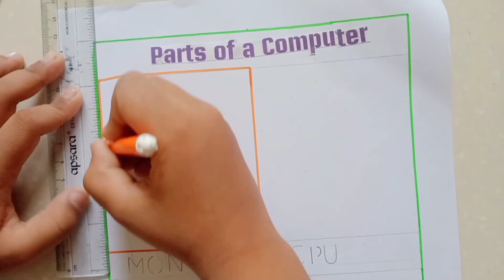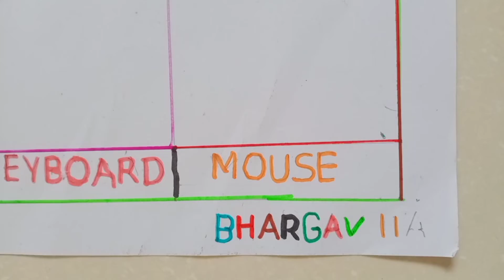parts of computer